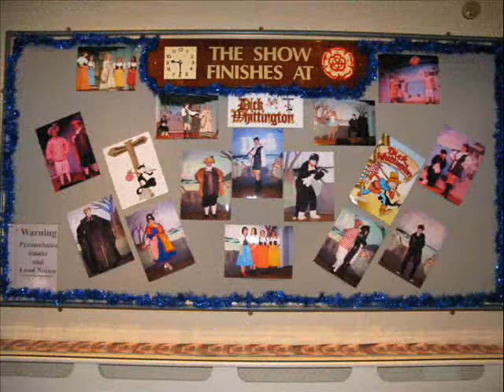Dick Whittington Dec2008 Sutton Arts Theatre Pantomime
A Photo montage of
Dick Whittington
Sutton Arts Theatre  - Sutton Coldfield
Christmas Panto Dec 2008
Written and directed by Richard Aucott